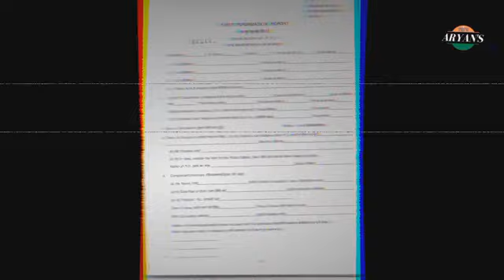जानिए FIR से जुड़े नियम ll Know the rules related F.I.R ll prem Aryans channel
क्या आप जानते है FIR से जुड़े नियम?

Hello friends

Hello friends mai hu apka dost prem Aryan

maire channel me Education, current affairs, history